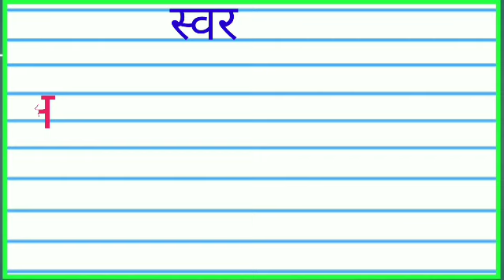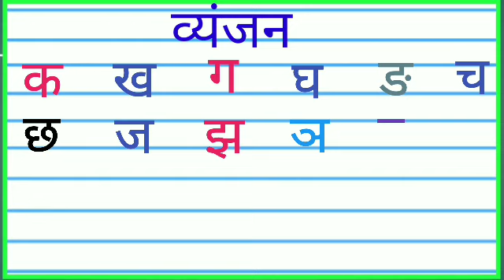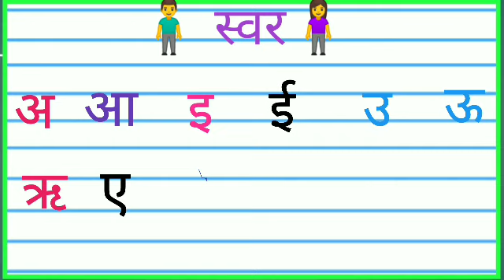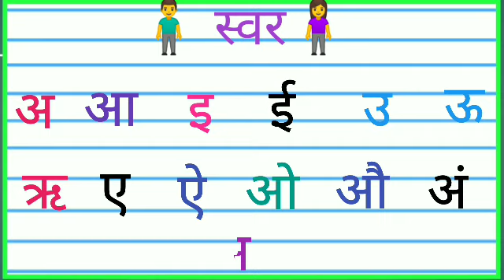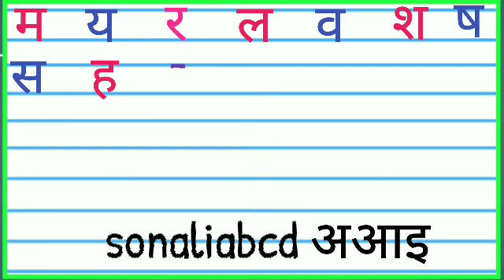अ से अनार | Hindi Varnamala Geet | Hindi Phonics Song | Hindi Alphabet Song | colouring | #30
अ से अनार - Hindi Varnamala Geet - Hindi Phonics Song - Hindi Alphabet Song

हिन्दीस्वरव्यजंन
 learn 36 Hindi Alphabet
learn 36 hindi varnamala
 letters with picture
हिन्दीगीत
हिन्दीवर्णमाल
हिंदीबालगीत
Hindi alphabets
Hindi letters
Consonant
हिन्दीवर्णमाला
हिन्दीस्वर
कखग
अआइ
kkhg
kabuter
कबूतर
अनार
आम
hindi rhymes
hindi nursery
rhymes
rhymes
nursery rhymes
baby rhymes
bal geet
Hindi
Hindi lullabies
bal geet in hindi
varnamala
geet
phonicsस्वर माला गीत
स्वर
cartoon cartoon